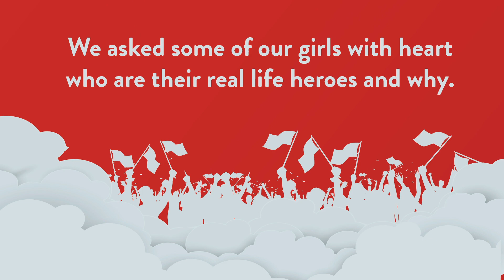Independence Day Special 2020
Happy Independence Day Indonesia!🎉
To celebrate this Independence Day, this year we want to show you that anyone can be a HERO! We asked some of our girls with heart: Gwynn, Kimberly, Jane, Catherine, Naya and Nadine about their heroes! We hope this video could inspire you, girls! 💞

JUSTICE STORES LOCATION
Jakarta: Grand Indonesia, Pondok Indah Mall 2, Lippo Mall Kemang Village, Kota Kasablanka, Mall Kelapa Gading 3, Central Park, PIK Avenue, Lippo Mall Puri, Senayan City and Trans Studio Mall Cibubur.
Bandung: Paris Van Java and 23 Paskal.
Surabaya: Tunjungan Plaza 5, Ciputra World, Supermal Pakuwon Indah and Galaxy Mall 3.
Medan: Sun Plaza and Deli Park
Bali: Kayu Aya